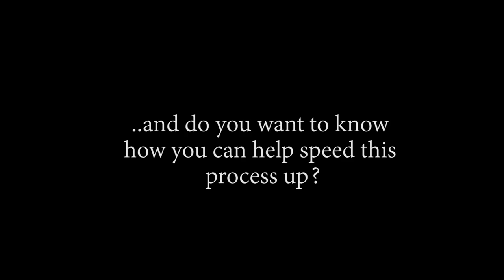"I WON'T SAY IT!" OP - Episode 493, 494, 495 | Reaction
Title: "I WON'T SAY IT!" OP - Episode 493, 494, 495 | Reaction